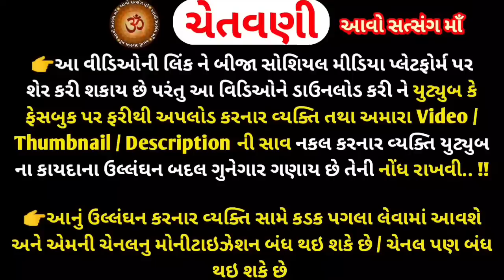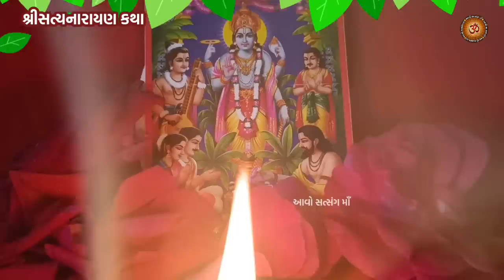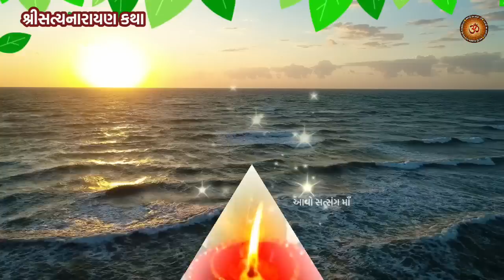આજે ફાગણ પૂર્ણિમા 2023 સાંભળો સત્યનારાયણ કથા | Falgun Purnima 2023 | Satyanarayan Vrat katha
જય શ્રી કૃષ્ણ મિત્રો...

YOUTUBE ચેનલ "આવો સત્સંગ માઁ"આપ સૌનું સ્વાગત છે...આ વિડિઓ માં સુખ સૌભાગ્ય સંતાન,ધર્મ અર્થ કામ મોક્ષ આપનાર સત્યનારાયણ વ્રત કથા સાંભળવવા માં આવેલ છે.
ધન્યવાદ 🙏